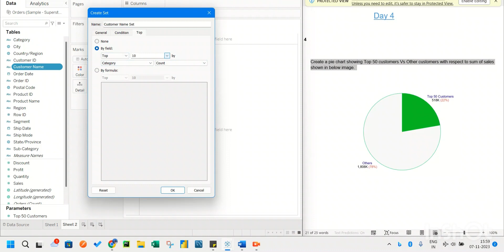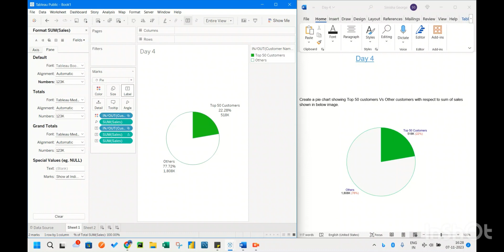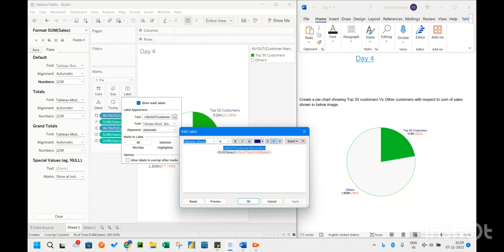pie chart showing Top 50 customers Vs Other with respect to sum of sales